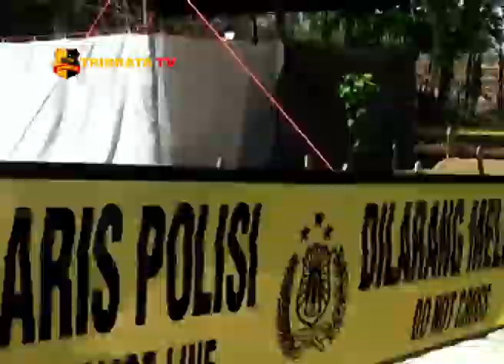POLISI OTOPSI MAYAT KEMATIAN TIDAK WAJAR